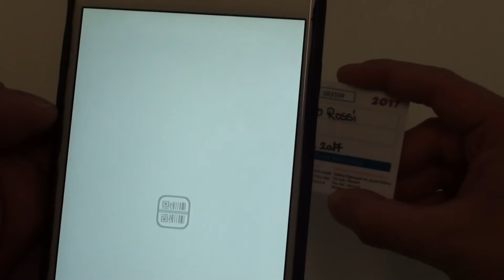La nuova tessera digitale RIVS: come funziona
La tessera RIVS 2017 possiede un codice di verifica QR-Code. Per verificare la validità della tessera è necessario uno smartphone con installata un'app per leggere il codice. Una volta inquadrato il QR-Code sullo smartphone verrà visualizzata la scheda relativa alla tessera e i veicoli attualmente iscritti al registro.